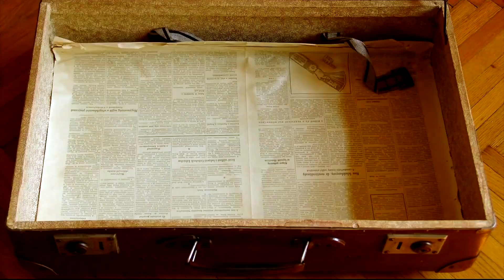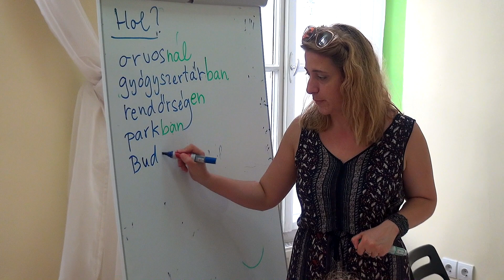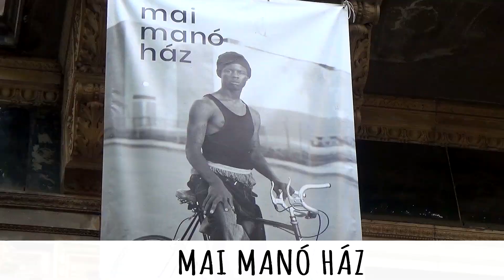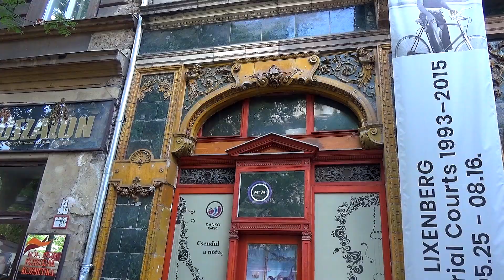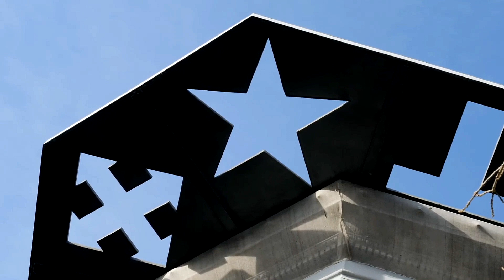Hungarian Lesson with Zsuzsi - Super Intensive Hungarian Course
Title music: Black Bear Combo - Otrov